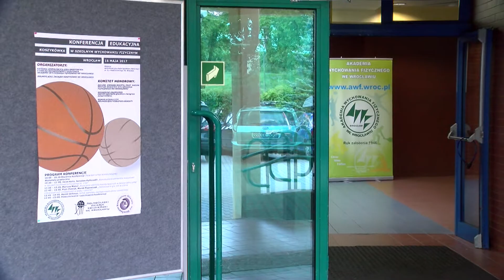Koszykarska konferencja na AWF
Akademia Wychowania Fizycznego we Wrocławiu i Dolnośląski Związek Koszykówki we Wrocławiu zorganizowały konferencję poświęconą realizacji zajęć z koszykówki w edukacji szkolnej. Zajęcia odbyły się w Hali Wielofunkcyjnej AWF na Stadionie Olimpijskim.